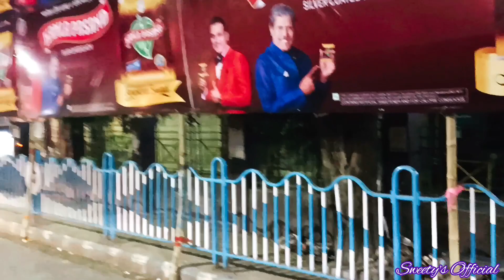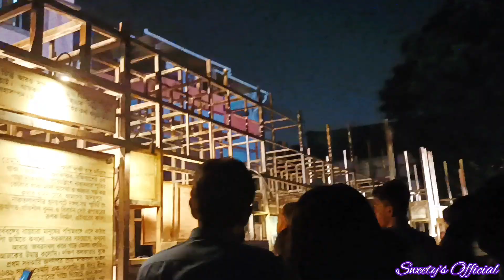পুজোয় সপ্তমীর সারারাত সবাই একসাথে দারুন মজা করলাম একসাথে ঠাকুর দেখলাম❤️🖤||Sweety's Official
Hello guys hope you all like my videos ❤️